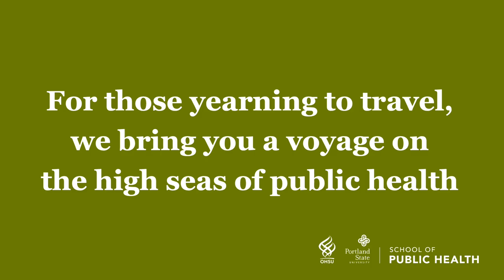A Public Health Sea Shanty from the OHSU-PSU School of Public Health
Public Health faculty sing an original sea shanty to the traditional tune as part of Portland State University's 2021 Commencement program.